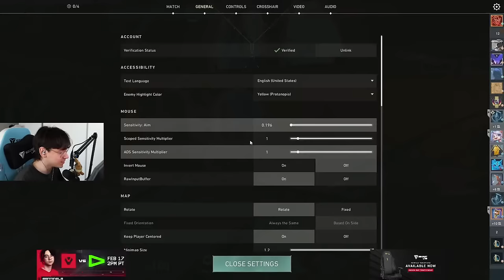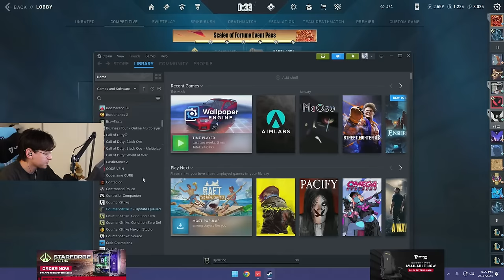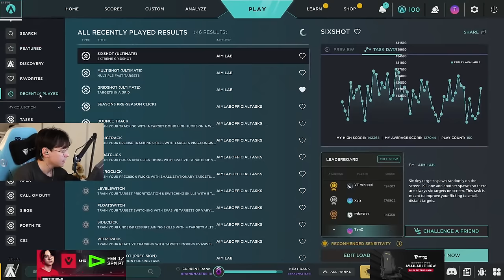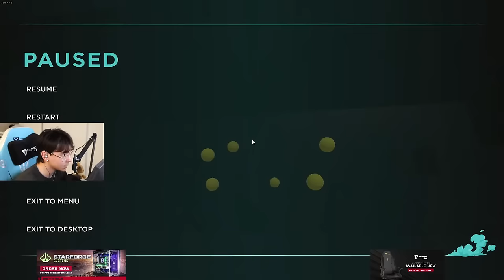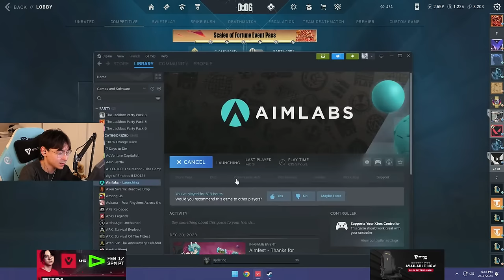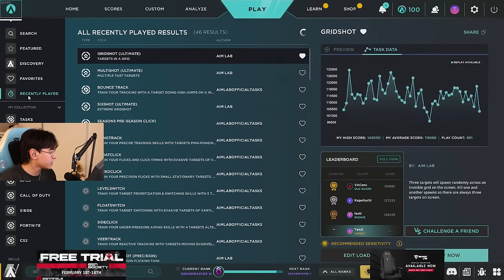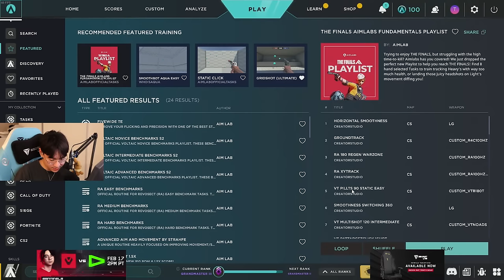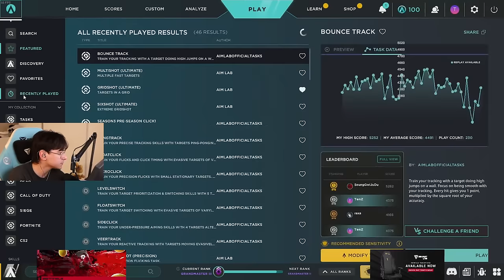early stream?!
[Partnerships]